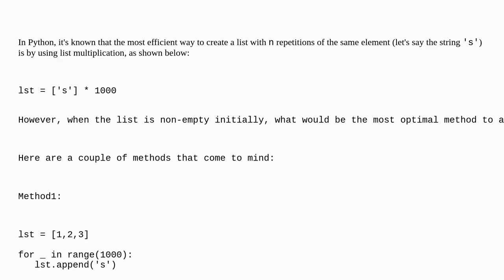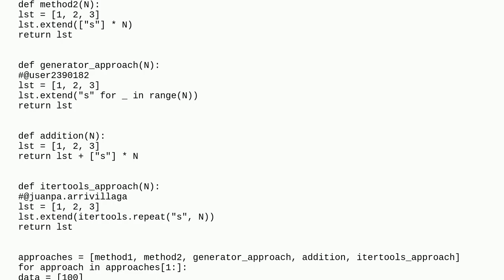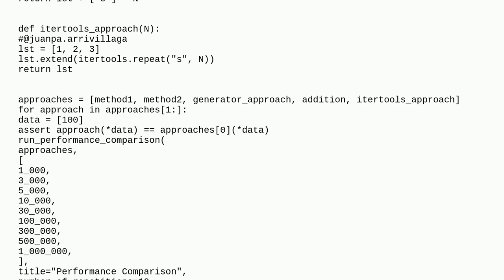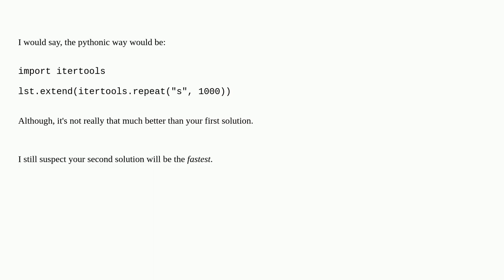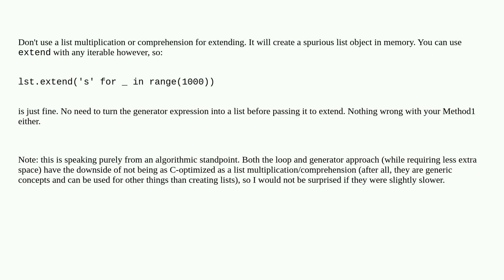How to efficiently append same element n times to a non-empty list?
A special thanks goes out to the community

  python list performance